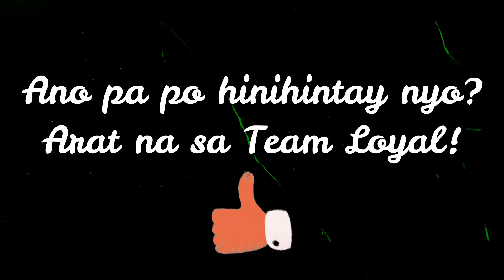How to Grow Youtube Channel Fast | Team Loyal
Thank You Papa God sa opportunity.
Thank you po sa Team Loyal Family!
Kung gusto nyo po lumaki ang bahay nyo at mapabilis ang pag monetize, sali na po kayo sa Team Loyal

Pasok po kayo sa LS nila for Legit Bananas at WH